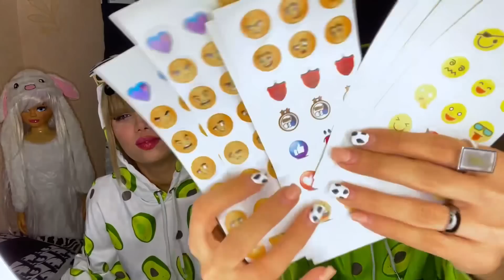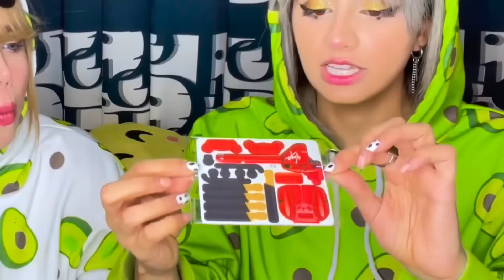کل تخم مرغ شانسی های ایرانو خریدیم باورم نمیشه😂😳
هر هفته یک یا دو تا ویدیو جدید داریم😍کانالمو ساب کن 🤟🏻